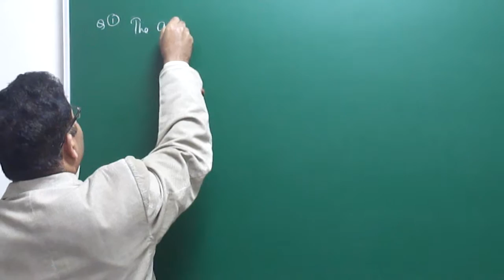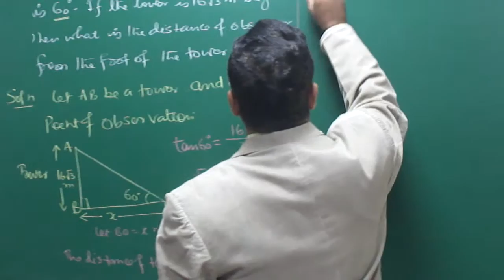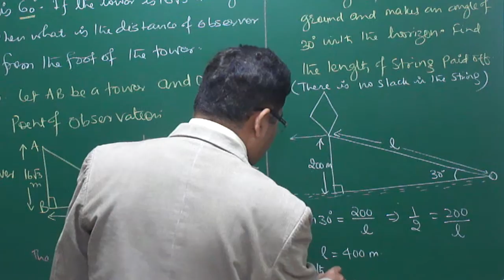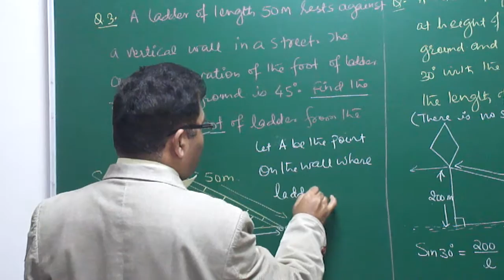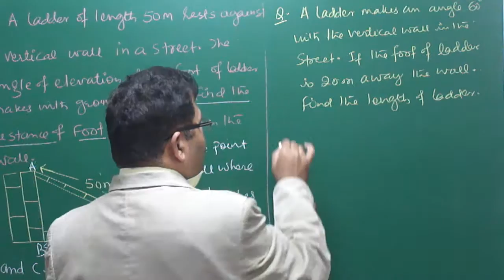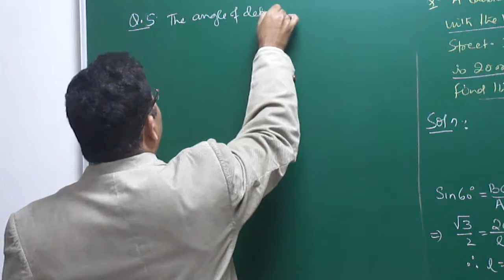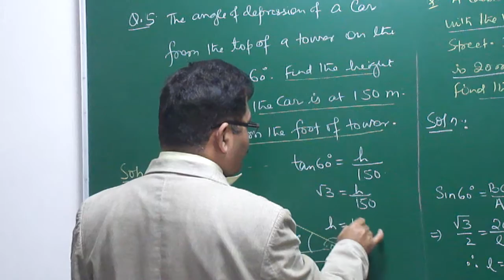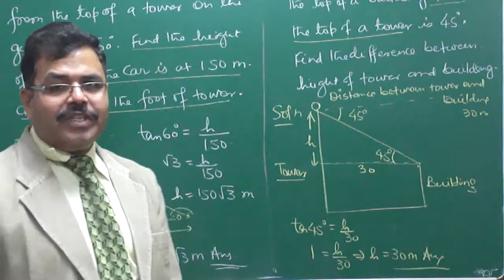ASA MATHS:APPLICATION OF TRIGONOMETRY ( HEIGHT & DISTANCE) PART-02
APPLICATION OF HEIGHT & DISTANCE FOR SINGLE OBSERVATION BY ARBIND SINGH